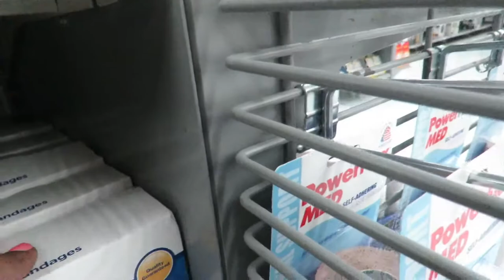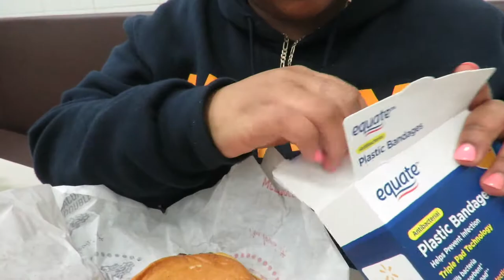BAND-AID IN BURGER PRANK ON BOYFRIEND! GETS HEATED!!